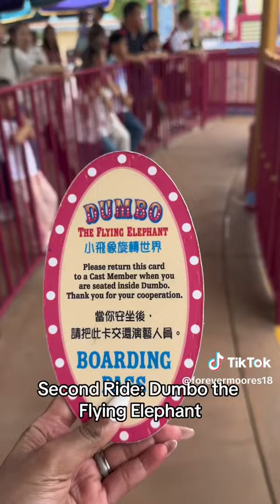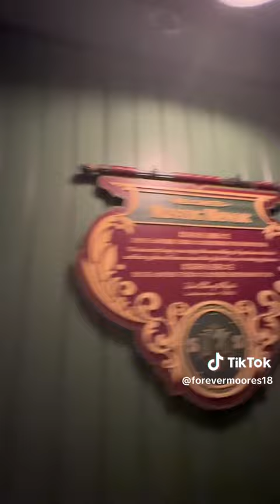Hong Kong Disneyland Honeymoon Day 1 (Part 2)